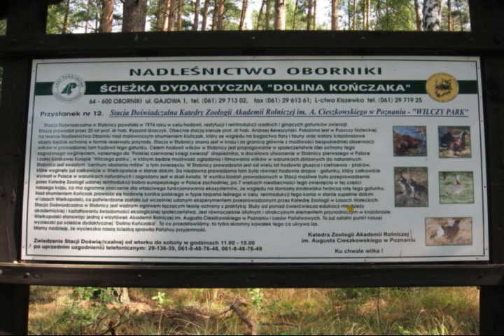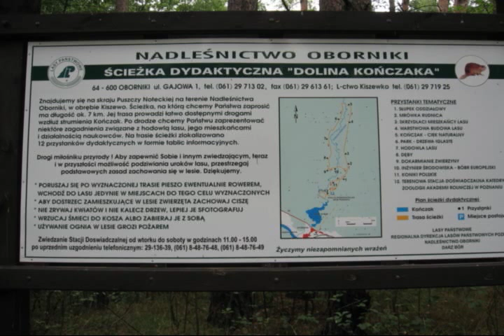wilczy park stobnica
wilczy park niedaleko obornik w wielkopolsce